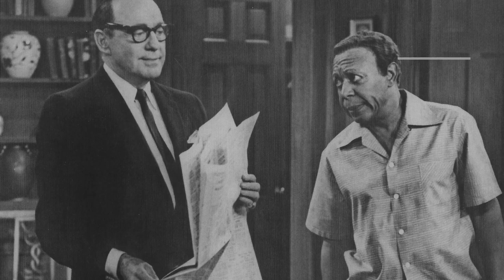DARK SECRETS BEHIND The Jack Benny Program TV Series | True Fans Still Cant believe These Facts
Jack Benny as Jack Benny
Don Wilson as Don Wilson
Eddie 'Rochester' Anderson as Rochester Van Jones
Dennis Day as Dennis Day
Mary Livingstone as Mary Livingstone
Mel Blanc as Polly
Benny Rubin as Bandit
The Sportsmen Quartet as Themselves
Frank Nelson as Clerk
Ned Miller as 2nd Man
Herb Vigran as 2nd Policeman
Jeanette Eymann as Nurse
Dale White as Harlow Wilson
Charles Cantor as Lingerie Salesman
Lois Corbett as Lois Wilson
Bob Crosby as Self
George Burns as George Burns
Sammy Weiss as Self
Rolfe Sedan as Andre
Ross Elliott as Fred
Maudie Prickett as Miss Gordon
Frank Remley as Self
Iris Adrian as Abby - Waitress
Jesslyn Fax as Emma - Fan Club VP
Artie Auerbach as Mr. Kitzel
Charles Bagby as Charlie the Pianist
Chick Sheridan as Supporting Player
Gisele MacKenzie as Self
Joe Besser as Joey
Glen Turnbull as Joe - Stage Manager
Wayne Songer as Clarinet Player
Dorothy Collins as Lucky Strike Commercial
Tom Wade as Supporting Player
Seymour Rosen as Supporting Player
Madge Blake as Tillie - Fan Club President
Sam Hearn as Emcee
Roy Glenn as Roy
Richard Deacon as Shirt Salesman
Hallene Hill as Jack's Car Washer
Richard Reeves as Joe Gallager
Joseph Kearns as Ed, the Vault Guard
James Stewart as Jimmy Stewart
Elvia Allman as Bickering Wife
Bea Benaderet as Gertrude, switchboard operator
Gloria Stewart as Gloria Stewart
Howard McNear as Elwood Hunter
Jack Albertson as Reporter
Gail Bonney as Aunt Sudie
Barbara Pepper as Barbara
Bob Hope as Self